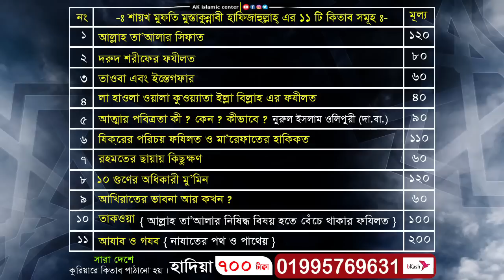জেনে নিন পবিত্র হজ্জ পালনের সঠিক নিয়ম || মুফতি মুস্তাকুন্নবী কাসেমী || Mufti Mustakunnabi Kasemi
🟪সুন্দরবন কুরিয়ার যোগে সারা বাংলাদেশে পাঠানো হয়
🟥 মূল্যঃ প্রথম ছয় টি - ৪৫০
🔵সসম্পূর্ণ প্যাকেজ ( ১১ টি )- ৮০০
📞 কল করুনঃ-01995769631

🟥বুকিং কনফার্ম করতে করনীয়ঃ-
1️⃣ নামঃ
2️⃣ মোবাইল নাম্বারঃ
3️⃣ নিকটস্থ সুন্দরবন কুরিয়ার শাখা ঠিকানাঃ
4️⃣ বিকাশঃ 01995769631( ১১ টি বই) ৮০০ টাকা

✅শায়েখের কিতাব গুলো নামঃ
►১.আল্লাহ তায়ালার সিফাত
►২.দরুদ শরিফের ফজিলত
►৩.লা হাওলা ওয়ালা কুওয়াতা ইল্লা বিল্লাহ ফজীলত.
►৪.তাওবা ও এস্তেগফার
►৫.জিকিরের ফজীলত
►৬. আত্নার পবিত্রতা কি?  কেন?  কিভাবে 🖋️
►৭.আখেরাতের ভাবনা আর কখন?
►৮.রহমতের ছায়ায় কিছুক্ষন
►৯. দশ গুনের অধিকারী মুমিন
►১০.তাকওয়া
►১১. আজাব ও গজব

.আলোচনায়ঃ.
❤️❤️..আল্লামা মুফতি মুস্তাকুন্নবী কাসেমী..❤️❤️
-: পরিচালক :-.
.দারুল উলুম সুধণ্যপুর মাদ্রাসা .

🔴🔴  প্রতিদিন নতুন ভিডিও পেতে আমাদের চ্যানেলটি সাবস্ক্রইব করুন  ।
🔴🔴 AK islamic center চ্যানেলে আপনাকে স্বাগতম ।
🔴🔴  একে ইসলামিক সেন্টার সবার কথা বলে  ।

🔵🔵  ভিডিও এবং প্রচার করে মিডিয়ার মাধ্যমে ছড়িয়ে দিতে
🔵🔵  ভিডিও ধারনেঃ এ,ক ইসলামিক সেন্টার

► ইসলাম প্রচারে আমাদের কে সাহায্য করুন।
► দ্বীনের জন্য ইসলাম প্রচারের জন্য ভিডিও সবার কাছে শেয়ার করার অনুরোধ রইলো।